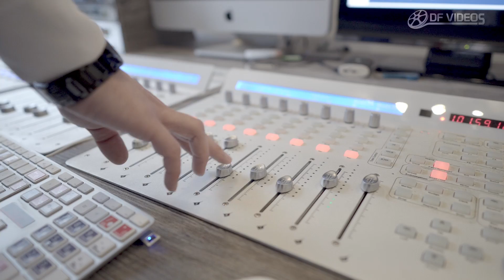DF VIDEOS | Kurzer Zusammenschnitt aus verschiedenen Projekten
Auf diesem Weg möchte ich einen kurzen Einblick in meine Videoarbeit geben. Die 59 Sekunden setzen sich aus Clips zusammen, die ich aus unterschiedlichen Projekten der letzten Monate gezogen habe.